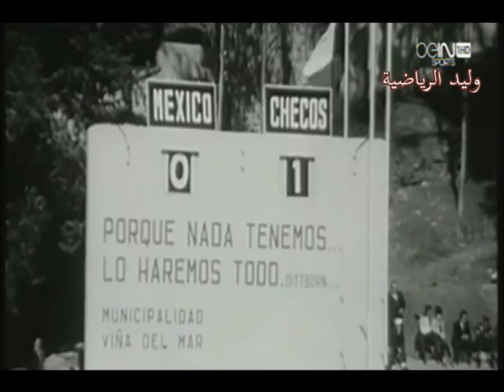المكسيك وتشيكوسلافاكيا ومشهد غريب في أخر الدقائق تعليق أيمن جادة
المكسيك وتشيكوسلافاكيا ومشهد غريب في أخر الدقائق مونديال 62 م تعليق أيمن جادة

المكسيك 3 : 1 تشيكوسلوفاكيا

'12  ايسيدورو دياز
'29  الفريدو ديل اجويلا
'90  هيكتور هيرنانديز

'1  فاسكلاف ماسيك